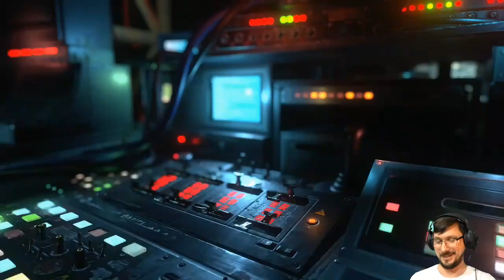Resist to Exist (Survivor Team) | Resident Evil Resistance [XONE]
Time to get back into ResidentEvilResistance!

Featuring the return to Resistance 🥳